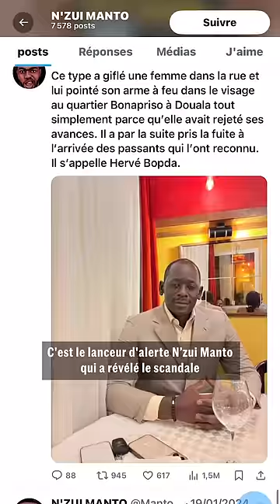StopBopda : l'héritier accusé de centaines d'agressions sexuelles